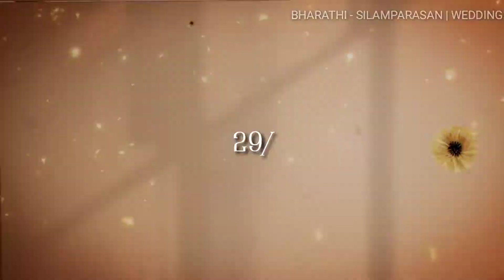Bharathi - Silamparasan Weding | My Bestie Marriage Event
This video Editing by Dd mad.